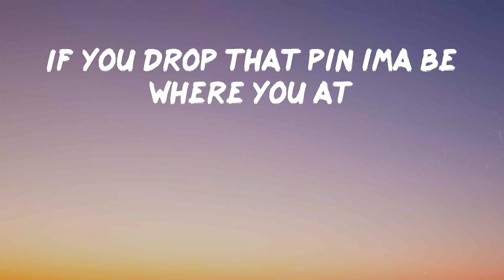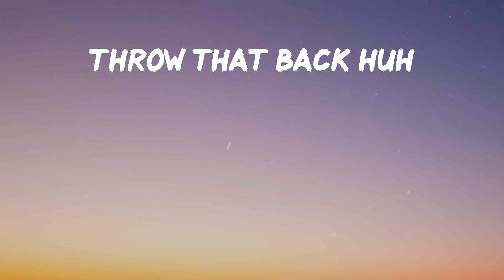Kwe the Artist - OKAY SHAWTY (Lyrics) | Ok Shawty